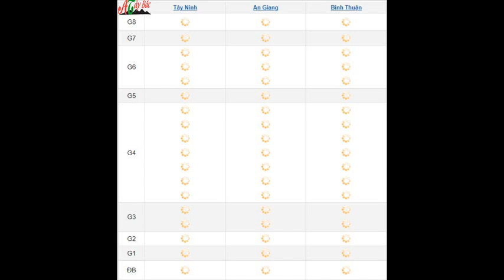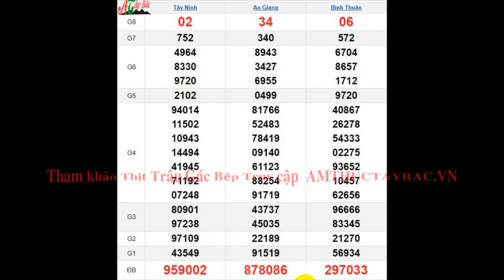Quay Thử XSMN 3/10/2024 SXMN KQ XSMN Thứ 5 dự đoán xsmn ngày 3 tháng 10 năm 2024 tối nay